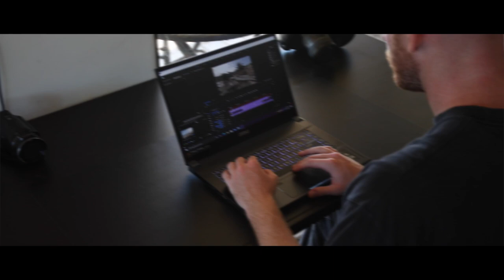MSI Creator 15 Professional Laptop: 15.6" 4K UHD Ultra-Thin Bezel Display, Intel Core i7-